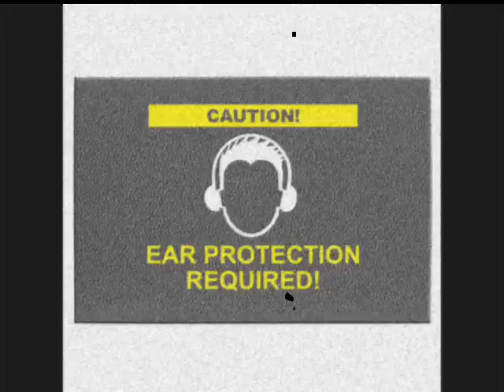Skatologicos - L.O.V.E 2011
Skatologicos es:

Trompeta: Ignacio Senovrsnik
Trompeta: Carlos Galan
Trompeta: Pablo Maguregui
Trombon: Leandro Grillo
Trombon: Pablo Filippo
Trombon: Adrian Salomon
Saxo Alto: Leonel Ibaldi
Saxo Tenor: Alan Piqué
Saxo Baritono: Tino Fernandez
Clarinete: Tomas Galan
Flauta Traversa: Santiago Lamaison
Guitarra: Pablo Bustamante
Bajo: Freddy Ortiz
Bateria: Lalo Abdala

Y nuestro fiel amigo Farolito!